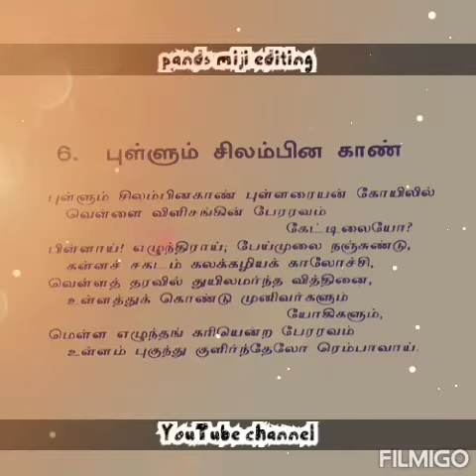திருப்பாவை பாடல் 6 -- புள்ளும் சிலம்பின காண்....